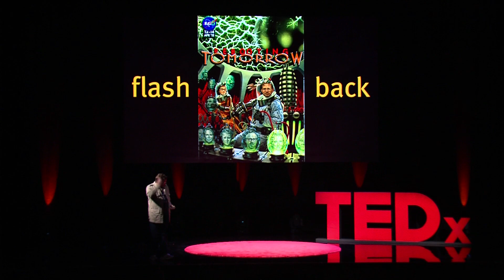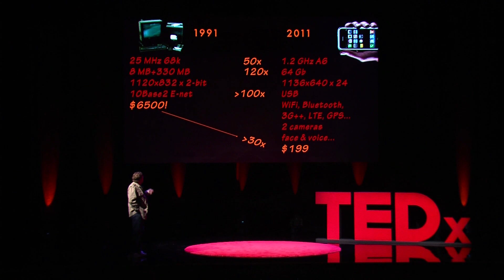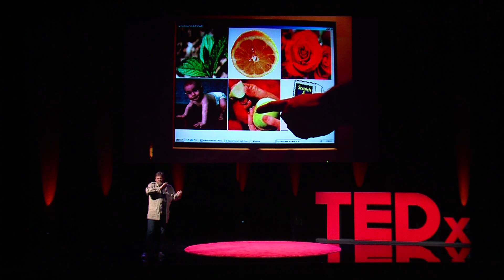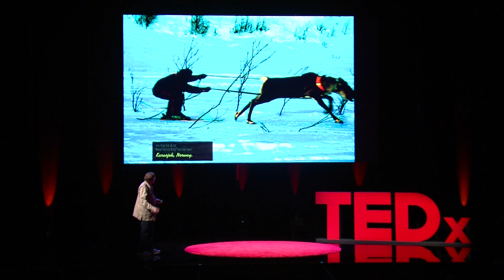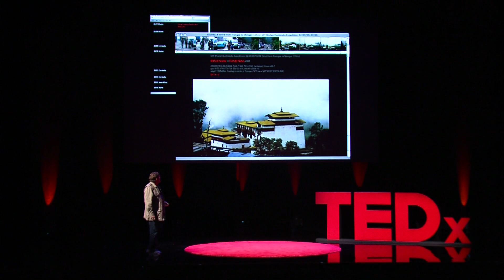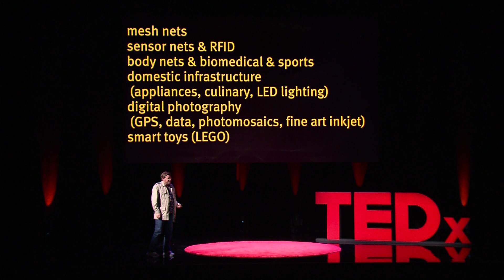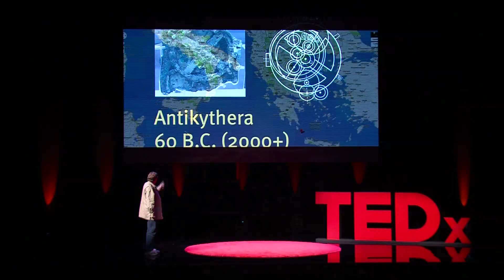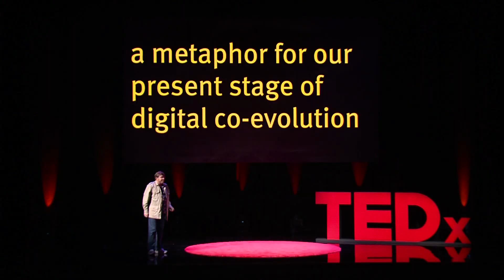Sci-fi comes to life: Michael Hawley at TEDxHollywood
Michael Hawley is an artist, an educator, computer scientist, musician, and creator of the EG conference for leading creative innovators. In this talk, Michael discusses having Steve Jobs for a roommate, the smart kitchen counter at MIT's Media Lab, ancient technology, and scientific innovations that only sounds like fiction.